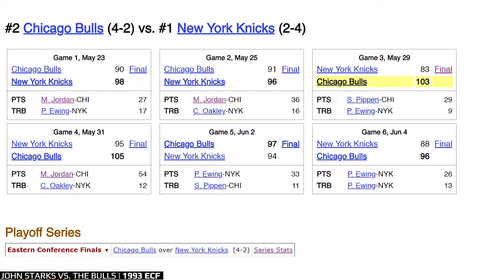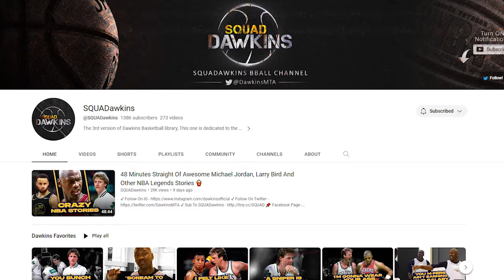The Wildest Brawls in NBA Playoffs History 😤